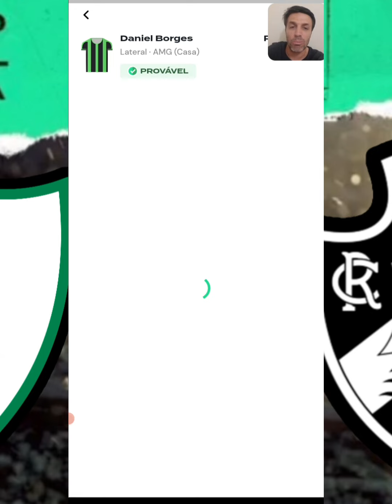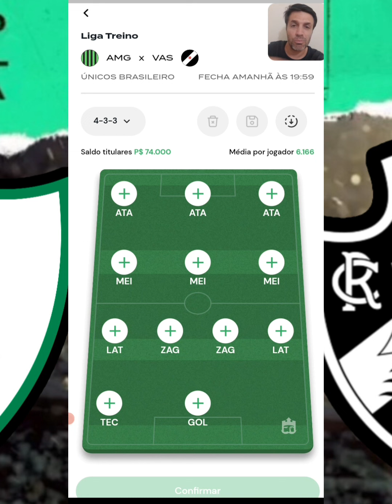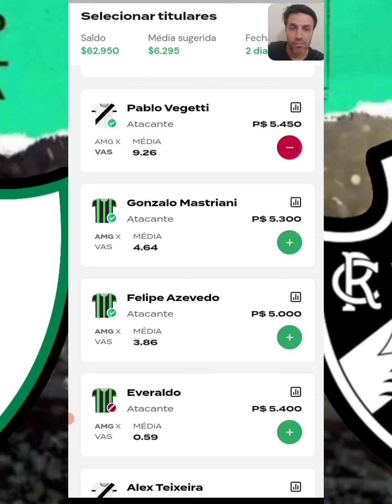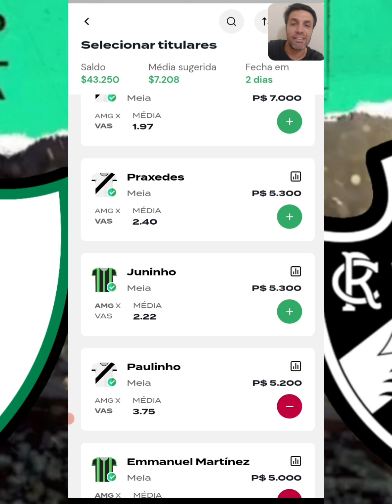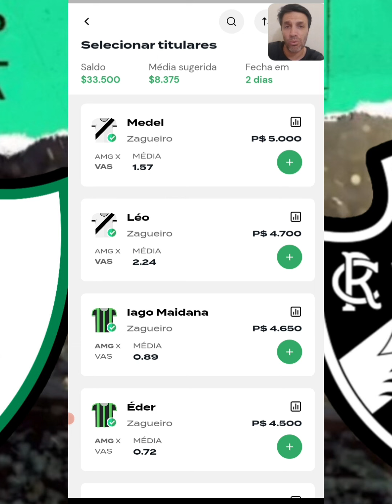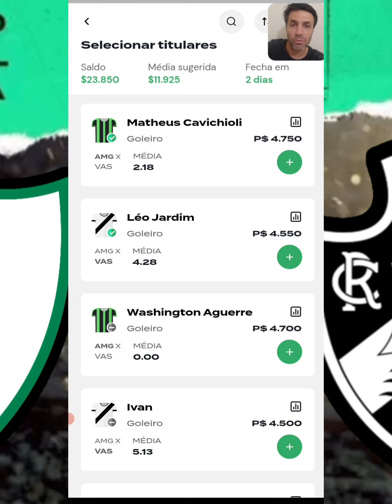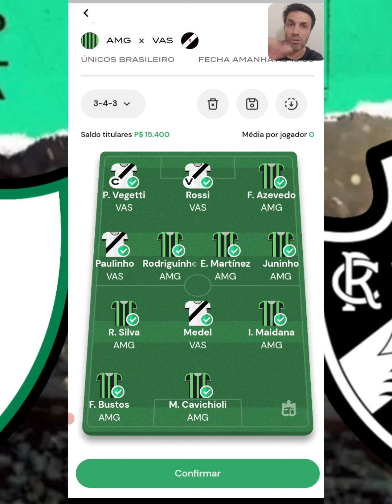REI DO PITACO | CAMPEONATO BRASILEIRO - AMÉRICA MINEIRO X VASCO DA GAMA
REI DO PITACO | CAMPEONATO BRASILEIRO -
AMÉRICA MINEIRO X VASCO DA GAMA